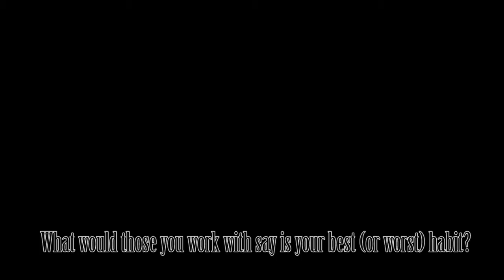Staci Hernandez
Hernandez is the co-owner of Prime Time Auctions in Pocatello. In this video she talks about her habits that help her be successful. This video is part of the 2016 Professional of the Year event presentation.